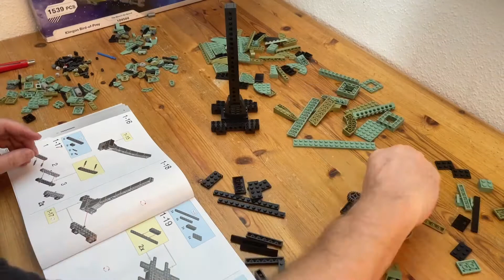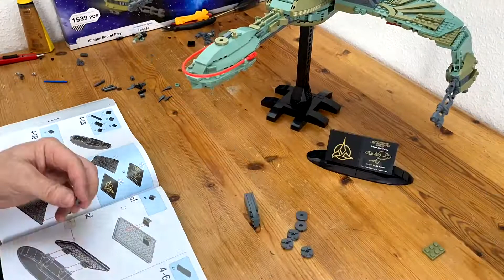Star Trek - Klingon Bird Of Prey